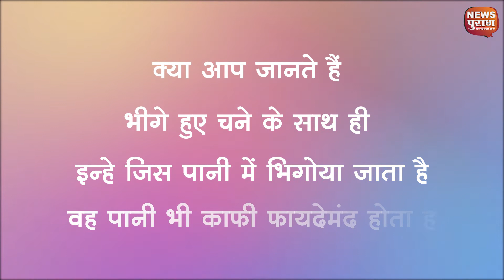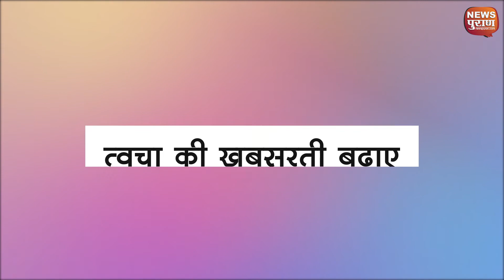Health के लिए बेहद फायदेमंद है भीगे हुए चने का पीना, जानें कैसे? | Chickpeas Water Benefits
बहुत से लोग रोजाना सुबह उठकर भीगे चने आदि खाते हैं. य सेहत के लिए काफी अच्छा माना जाता है. भीगे हुए चने में बहुत से पौष्टिक तत्व पाए जाते हैं. लेकिन क्या आप जानते हैं भीगे हुए चने के साथ ही इन्हे जिस पानी में भिगोया जाता ह वह पानी भी काफी फायदेमंद होता है. इस पानी में भी कई पौष्टिक तत्व पाए जाते हैं. चने के लाभ